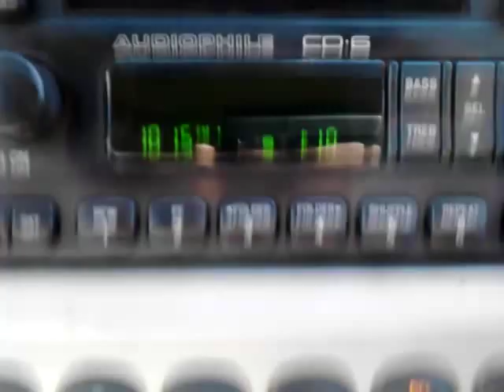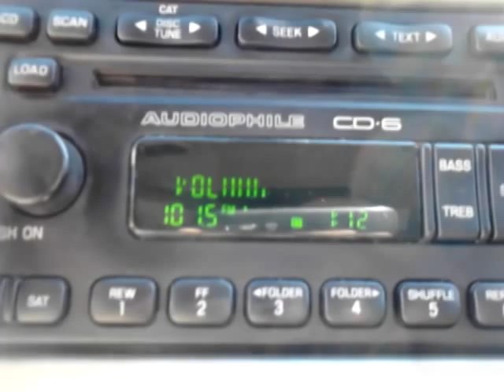Radio Station (WJLX AM 1240 and W268BM in Jasper, Alabama: "Oldies 101.5 FM") Operating Questionably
This is a video, submitted by a local listener, that demonstrates how to NOT operate an AM station that is rebroadcast on an FM translator.

FCC rules require that an FM translator rebroadcasting an AM station *must* be shut-down within 24 hours of the AM station's going off-air. Not doing so, is a very serious offense. This one has been operating continuously for a number of days (weeks) with the AM station off in direct violation of federal rules:

§74.1263(b): Time of operation.

b) An FM booster or FM translator station rebroadcasting the signal of an AM or FM primary station shall not be permitted to radiate during extended periods when signals of the primary station are not being retransmitted.
Notwithstanding the foregoing, FM translators rebroadcasting Class D AM stations may continue to operate during nighttime hours only if the AM station has operated within the last 24 hours.